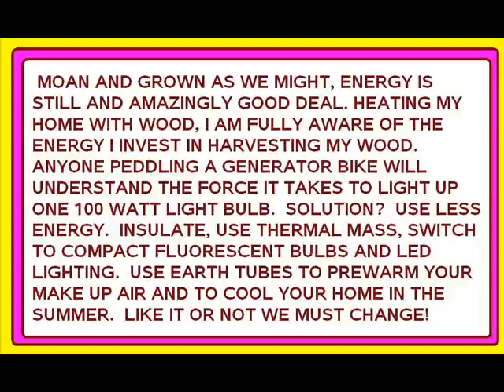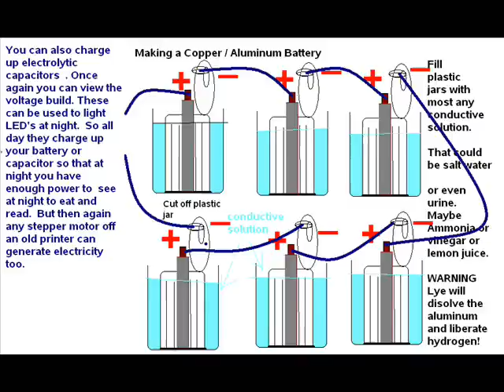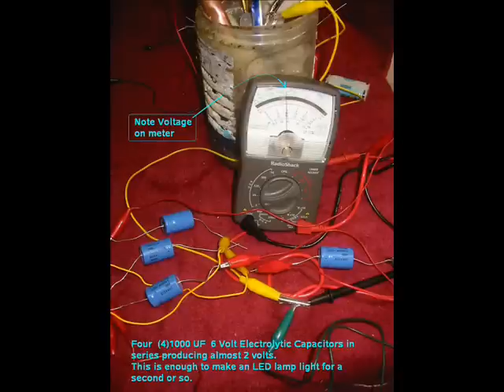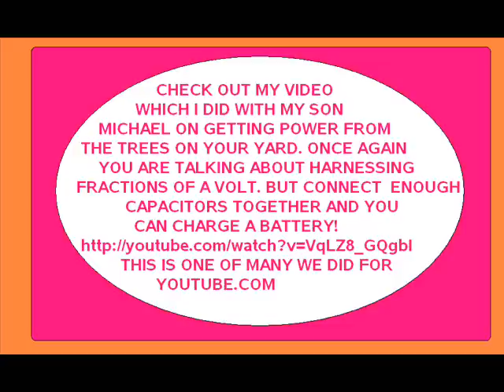free energy from junk metal(Third version)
make your own battery
Use this site to run leds on less than 1.5 volts.
SOME RECENT CRUDE EXPERIMENTS TO GENERATE ELECTRICTY FROM SCRAP METAL TO CHARGE NICAD BATTERIES AND CAPACITORS TO RUN LED LAMPS AND OTHER LOW WATTAGE ITEMS. PLEASE DON'T MIND THE SINGING. I JUST LOVE THAT SONG AND WOULD GIVE ANYTHING TO BE ABLE TO SING IT LIKE DEAN MARTIN.